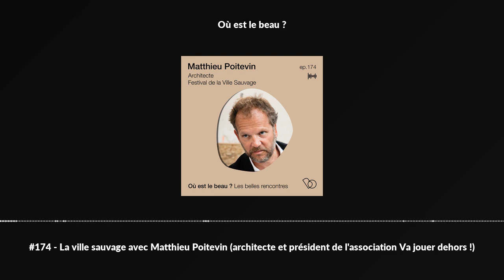#174 - La ville sauvage avec Matthieu Poitevin (architecte et président de l'association Va jouer...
#174 - La ville sauvage avec Matthieu Poitevin (architecte et président de l'association Va jouer dehors !)

A quoi pourrait ressembler la ville sauvage ?

C’est la question que l’architecte Matthieu Poitevin nous pose collectivement à l’occasion du Festival éponyme qui se déroulait à Marseille mi septembre.

C’est avec l’association VA JOUER DEHORS ! que Matthieu et ses membres ont réunis architectes, philosophes, urbanistes, maitre d’oeuvres, artistes, promotteurs, pour faire bouger le choses et libérer la parole pour évoquer sérieusement les pistes qui pourront rendre le fait d’habiter en ville plus vivable, plus généreux, plus beau !

Poser des questions, sans forcément pouvoir et avoir à y répondre immédiatement.. voilà une merveileuse manière d'avancer !!

Aujourd’hui on ne sait souvent pas comment faire bouger les choses…même si pourtant elles changent, car nous nous changeons

C’est uniquement en partageant, en échangeant sur nos envies, nos rêves, nos idées reçues, nos ignorances que les choses nouvelles adviendront.

Avec le Festival de la Ville Sauvage, Matthieu Poitevin veut ainsi nous monter, à nous grand public, urbain, qu’une autre façon de penser et de faire de l’architecture existe bel et bien aujourd’hui.

C’est donc sans aucun dogme et à bâtons rompus qu’on discute dans cet épisode enregistré à Marseille durant le festival, du cap qu’on peut collectivement pour rêver mieux qu’une ville figée par la pensée rationnelle.

Matthieu en est convaincu, la meilleure manière combattre un système est de le démodé… On prend !! Rejoignez-nous pour découvrir la suite !